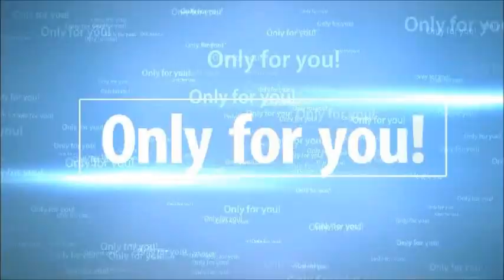Morten Nordstrand - Unbelievable Bicycle Goal vs FC Copenhagen